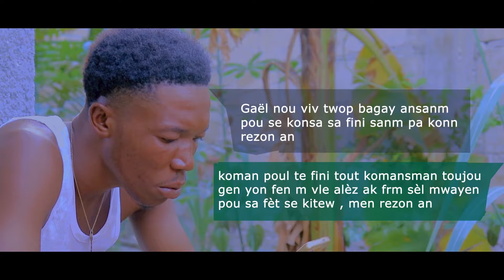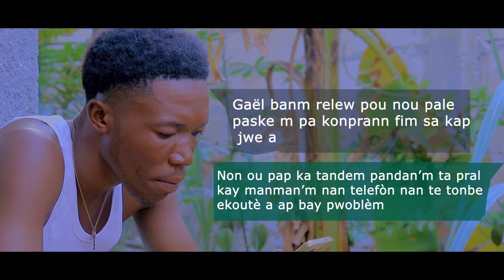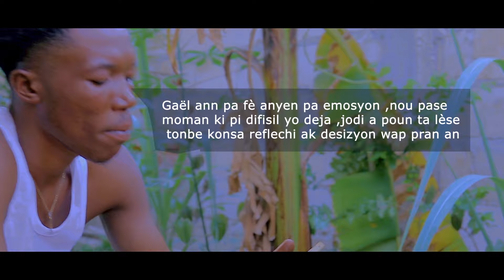Au-delà de la Jalousie /mini-série/ Épisode 8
Yo souvan di nan la vi chak eksperyans amoureux son long vwayaj
ki tuju mande anpil sakrifis
an depi a tout saw chwazi abanke
non pam se Gaël  e jenòm Sila se kervens premye lanmoum premye gout lawouze ke jaden santimanm kwaze, li se tout Sam t reve ke lanmou banm okazyon viv je kale

Crédit Music